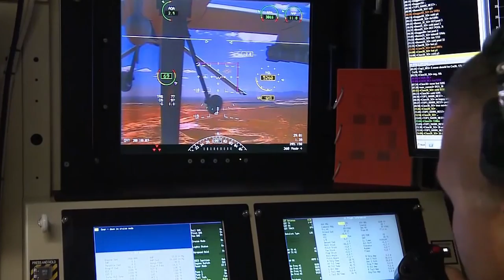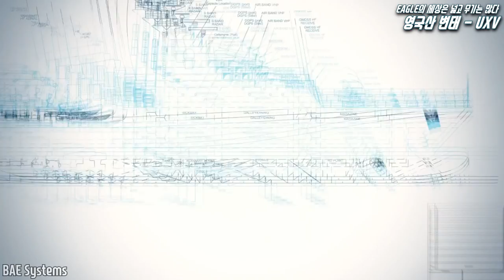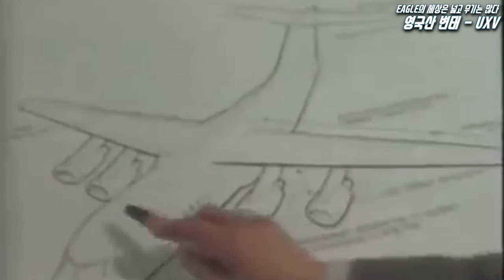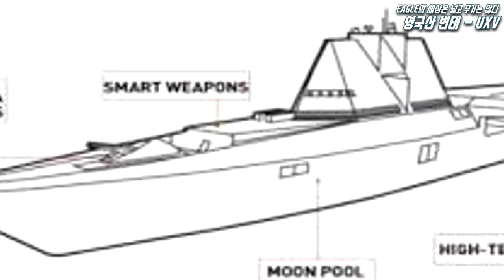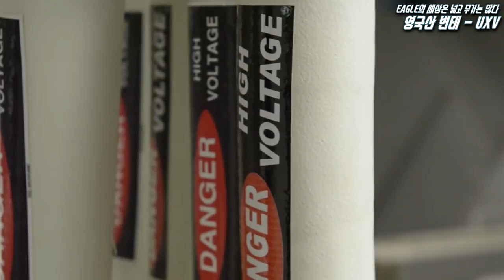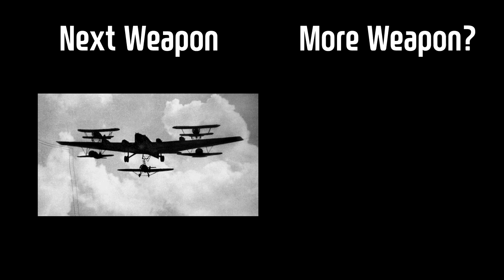이지스함에 무인기를 잔뜩 실으면 얼마나 강해질까? - UXV combatant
사용한 BGM 리스트
800 Lives ¦ 유튜브 오디오 라이브러리
Above and Beyond   유튜브 오디오 라이브러리
Dog and Pony Show   유튜브 오디오 라이브러리
Animal ¦ 유튜브 오디오 라이브러리
Branching Out   유튜브 오디오 라이브러리
Destructoid   유튜브 오디오 라이브러리
Hero Theme   유튜브 오디오 라이브러리
Double Agent   유튜브 오디오 라이브러리
Big Screen ¦ 유튜브 오디오 라이브러리
Intrigue   유튜브 오디오 라이브러리
Spring In My Step ¦ 유튜브 오디오 라이브러리
About That Oldie ¦ 유튜브 오디오 라이브러리